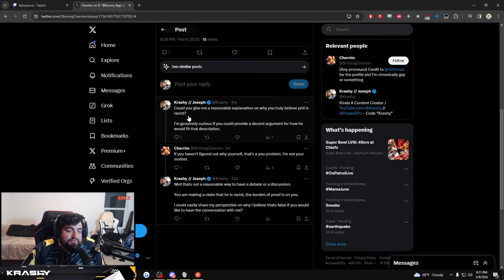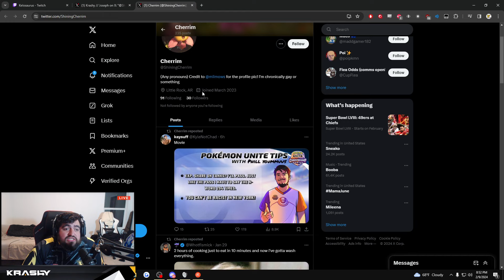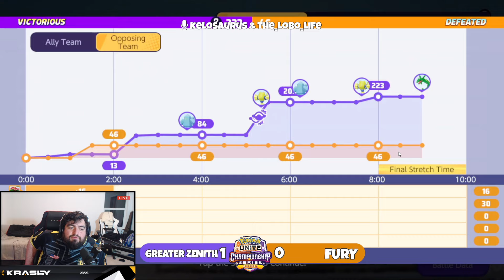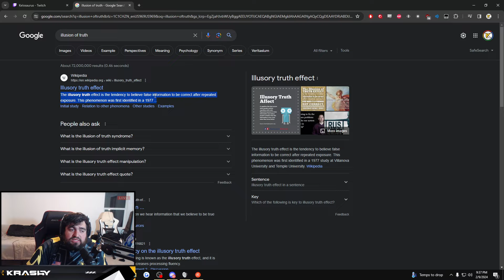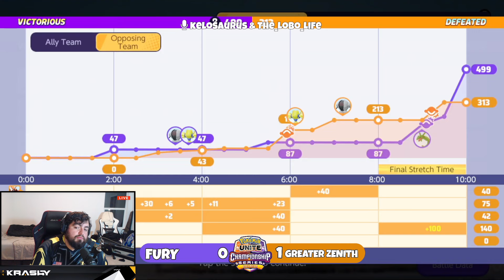Is EVERYONE A Bigot?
Pokemon Unite drama and controversy...heres' what I think.

►GAMING EQUIPMENT:

Track Info:
Title: Icaro
Artist: Iaio
Genre: Dance & Electronic
Mood: Angry